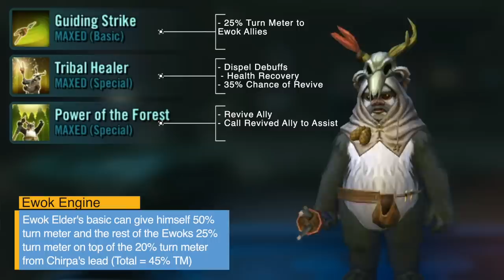This NEW Team Will Drive You MAD | Bow Down to the Ewoks | Princess Kneesaa Gameplay Review | SWGoH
Yeah, I can already tell you are NOT going to like fighting the Ewoks and Princess Kneesaa in Star Wars: Galaxy of Heroes.

► Fury Weekend - The Vanishing Pt. II